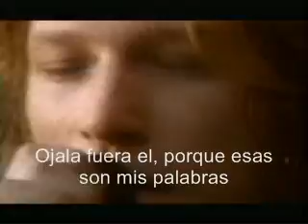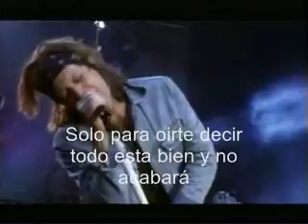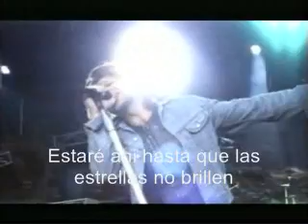Bon Jovi Always Subtitulos en Español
la cancion habla por si sola